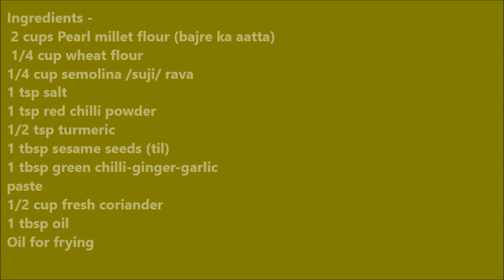आटे के कटलेट एक बार खायेगे, तो स्वाद भूल नहीं पाएंगे~Easy Innovative Cutlet Recipe`Food Connection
We all love to eat some crispy, spicy and easy to make snacks with tea and coffee. Toady we are going to show a small, easy, aata cutlet recipe which you can prepare with easily available in our kitchen pantry. These are crispy from outside and moist from inside and store them for 2-3 days, so perfect for picnics and traveling too.

Ingredients -
2 cups Pearl millet flour (bajre ka aatta)
 1/4 cup wheat flour
1/4 cup semolina /suji/ rava
1/2 cup fresh curd
1 tsp salt
1 tsp red chilli powder
1/2 tsp turmeric
1 tbsp sesame seeds (til)
1 tbsp green chilli-ginger-garlic
paste
1/2 cup fresh coriander
1 tbsp oil

Suggested videos -

aate ka tasty nashta recipe aata ka nashta how to make aate ka nashta cutlet recipe aate ke cutlet recipe crispy cutlet recipe kurkure kebab recipe easy kabab recipe instant cutlet recipe bajre ke aate ki tikiya gujrati dhebra recipe authentic gujrati breakfast recipe pearl millet healthy recipe tea time snack recipe food connection madhulika how to make cutlet at home easy cutlet recipe easy breakfast recipe aate ka healthy nashta
आटे के कटलेट एक बार खायेगे, तो स्वाद भूल नहीं पाएंगे